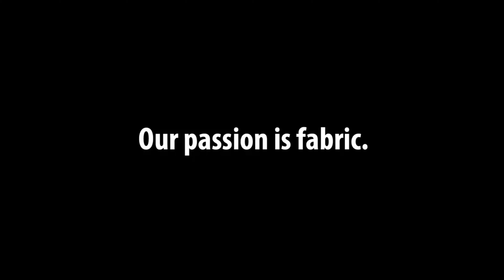How To Clean a Loom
Looms are the fastest way to weave fabric but require routine maintenance. This is how we clean our looms.

STI Fabrics is hiring for multiple full-time positions! 🦾

✅Great Starting Pay
✅On The Job Training
✅Full Healthcare Benefits
✅Matching 401k Retirement Plan
✅Two Weeks Paid Vacations
✅Bonuses & More